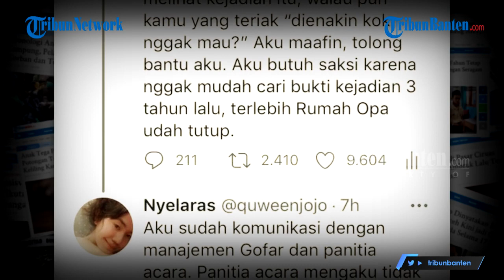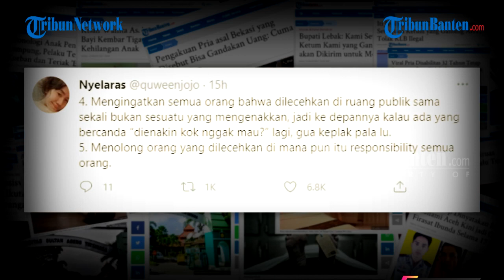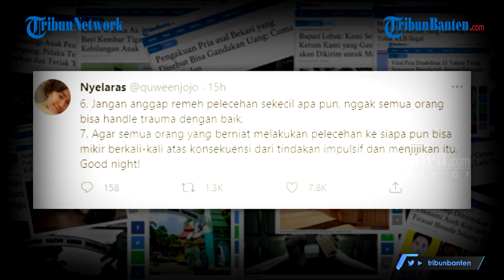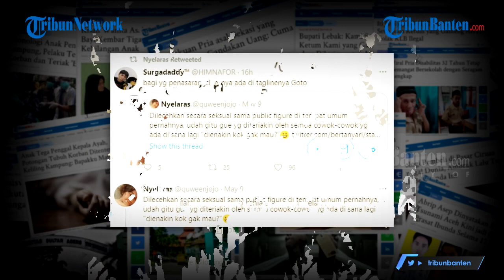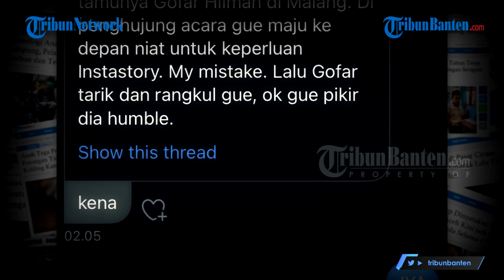Kronologi Pelecehan Seksual Gofar Hilman, Berawal dari Insta Story Hingga Dilanjut ke Jalur Hukum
Nama Gofar Hilman Saat Ini Tengah Menjadi Sorotan Netizen Terutama Di Twitter.
Penyiar Radio, Youtuber, Komedian Yang Juga Seorang Pengusaha Itu Mendapat Tuduhan Pernah Melakukan Pelecehan Seksual Kepada Salah Satu Netizen Di Twitter Yang Akhirnya Berani Buka Suara Setelah Diam Beberapa Tahun.

Netizen Dengan Username @Quweenjojo Itu Membuat Utas Tentang Peristiwa Di Malang Yang Dialaminya Tersebut. Ia Menceritakan Kronologi Kejadian Yang Sempat Membuatnya Trauma.

Sekitar Pertengahan Mei Lalu, @Quweenjojo Secara Singkat Bercerita Kalau Dirinya Pernah Dapat Pelecehan Seksual Dari Salah Satu Orang Terkenal.

Dia Meng-Quote Akun Base Yang Bertanya Pernah Di-Notice Oleh Publik Figur Siapa.

Dala Kutipannya Akun Tgersebut Menuliskan "Dilecehkan Secara Seksual Sama Public Figure Di Tempat Umum Pernah Ya, Udah Gitu Gue Yang Diteriakin Oleh Semua Cowok-Cowok Yang Ada Di Sana Lagi 'Dienakin Kok Gak Mau?

Di Situ Ia Cerita Singkat Kalau Kejadian Tersebut Membuatnya Trauma, Mute Dan Block Hal-Hal Yang Berhubungan Dengan Si Publik Figur, Hingga Jarang Keluar Rumah.